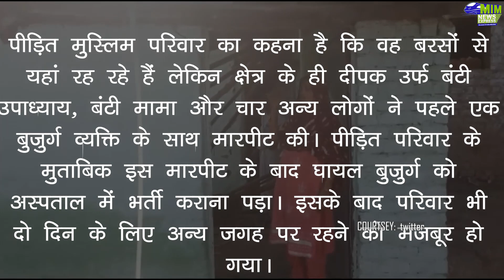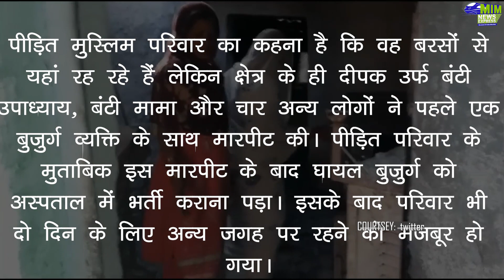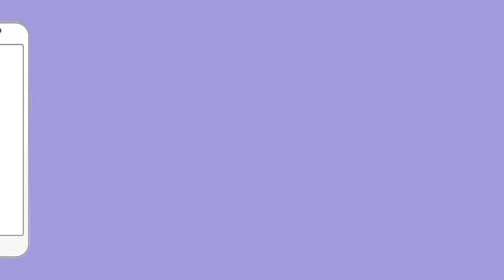Muslman होने की उनको दी जा रही हैं सजा | Madhya Pradesh News | Muslim News